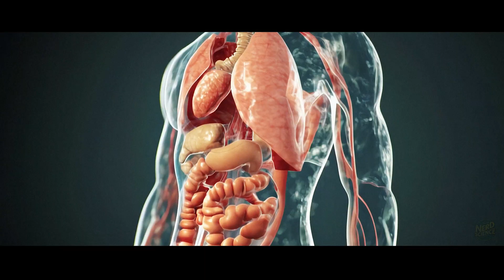Which is the Most Realistic MORTAL KOMBAT Fatality (According to Science)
Ever wondered which Mortal Kombat fatality could actually work in real life? In this video, we bring science into the arena—analyzing every iconic finisher using real-world physics, biology, and engineering. From skull-shattering punches to flaming chains and frozen bodies, we’ll separate the brutal truth from pure fantasy. If you love Mortal Kombat, gaming realism, or scientific breakdowns of your favorite games, this is the ultimate fatality ranking you’ve been waiting for.

We’ll test Jax’s bone-crushing punches, Sindel’s killer scream, Sub-Zero’s freezing powers, Kenshi’s perfect sword slice, Scorpion’s flaming chain, and Sonya Blade’s fire kiss—each ranked by scientific plausibility. Could any of these fatal blows actually happen? Which one comes closest to real-world physics? You’ll be surprised how many iconic Mortal Kombat fatalities crumble under the laws of thermodynamics and biology.

From plasma heat to bone density and soundwave limits, this breakdown fuses gaming and science like never before. Whether you’re a fan of Mortal Kombat 1, Fatalities Ranked, Game Science Explained, or Realism in Games, this episode delivers the ultimate crossover of nerdy fun and brutal accuracy.

Chapters:
00:00 Introduction
00:40 Jax Fatality
02:15 Sindel Fatality
03:48 Subzero Fatality
05:26 Kenshi Fatality
06:52 Scorpion Fatality
08:21 Sonya Fatality